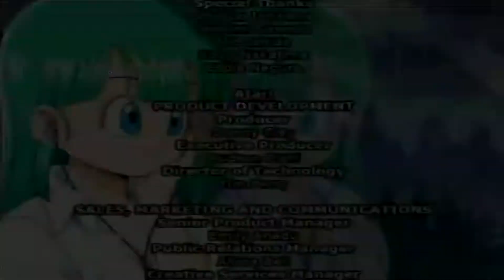Dragon Ball Z: Budokai Tenkaichi 3 (PS2) #7 - Saga DB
Especificações do PC que eu uso:
Package - Socket 1200 LGA
Memória Ram - 16Gb (8Gb+8Gb)
HD Interno - 1Tb + SSD 125Gb